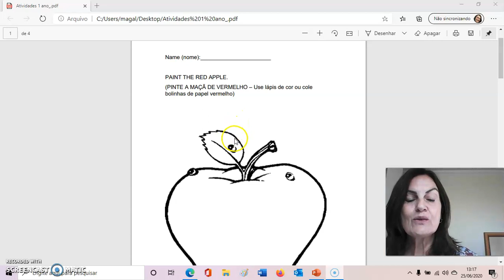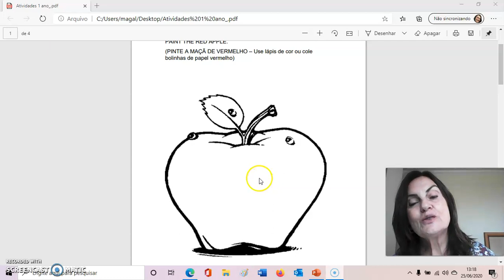1º ANO ATIVIDADE 1 INGLÊS